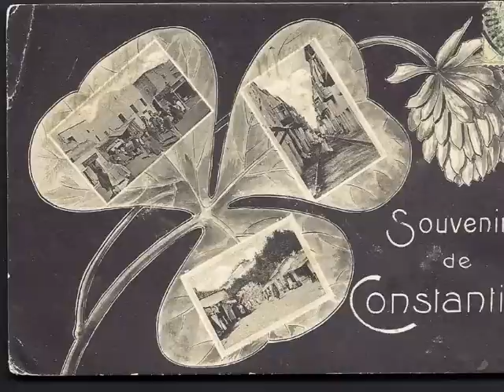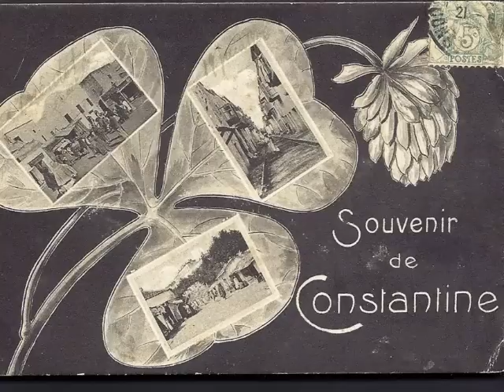Malouf/Gasba Mariage Annabi - Mardh El Hawa Gatela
► Khaoula Messaoudi ◄